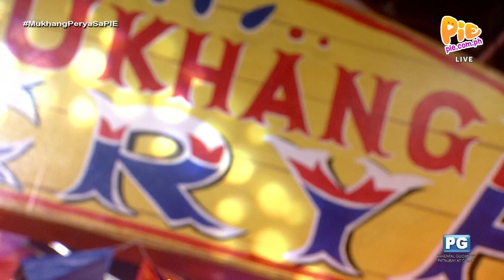Mukhang Perya (1/5) | October 28, 2023 | PIE Channel